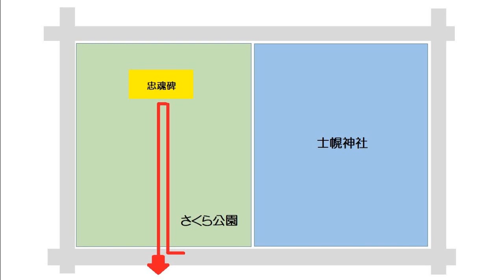しほろ散歩 さくら公園を散策 第5回 (2022.09撮影) 士幌 十勝 北海道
北海道士幌町の道を行く『しほろ散歩』
第5回は、さくら公園を行きます。

さくら公園は士幌神社の西隣。
町関係の戦没者を慰霊する忠魂碑が設置された公園です。

※2022年9月に撮影した映像です。